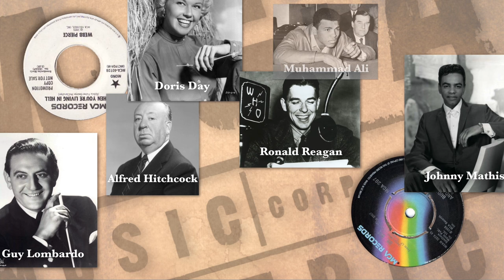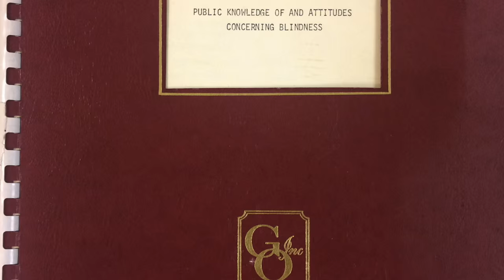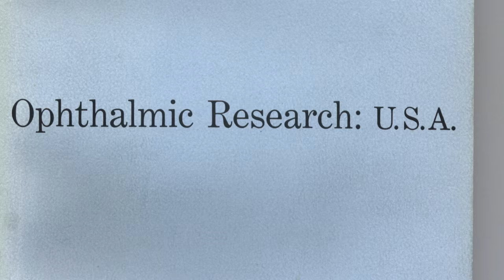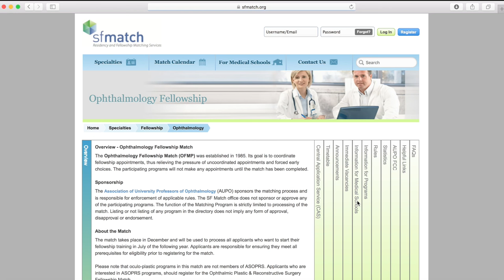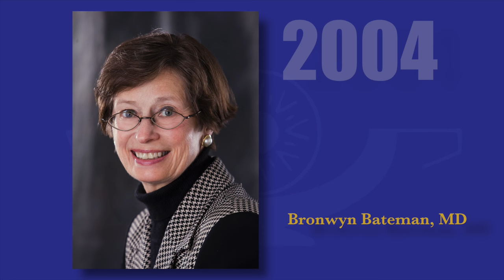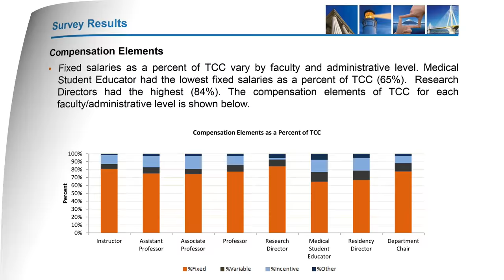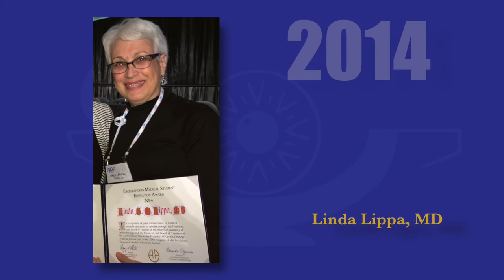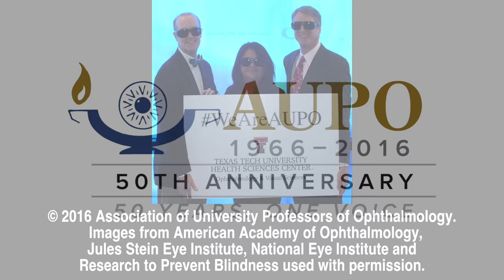Association of University Professors of Ophthalmology (AUPO) 50th Anniversary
Celebrating 50 years of training tomorrow's doctors in the specialty of ophthalmology.